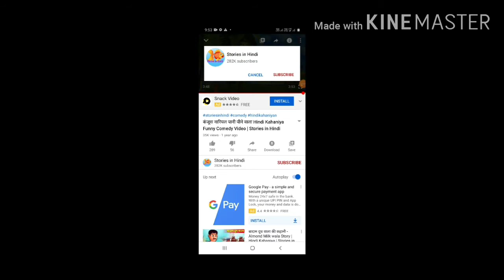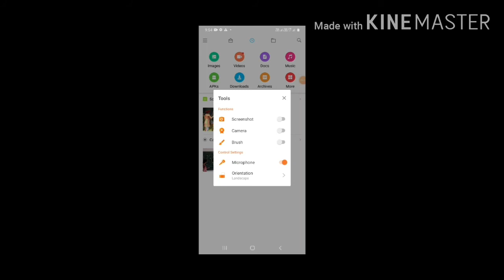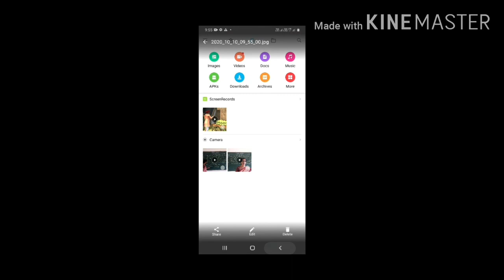Nafe ke chakkar may /5 minutes story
Pushpa hanasavadi